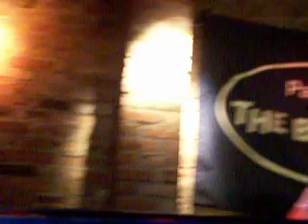Chris Cauley - Blues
Chris Cauley's first performance in NYC at the Bitter End with Matt Frederick and Shannon Wickline. 12.4.06